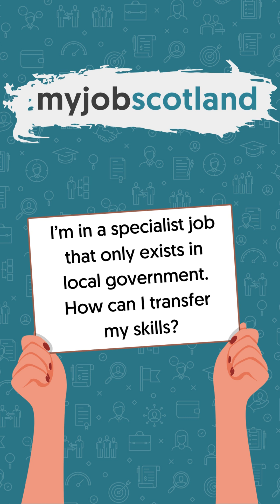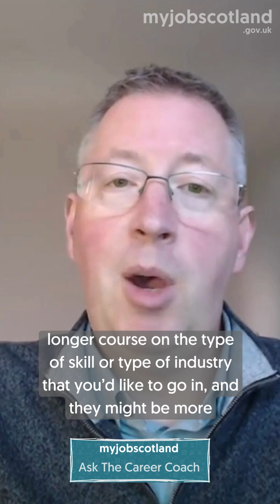Ask The Career Coach - How can I transfer my specialist skill set?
Rob is back today to answer another fantastic question, this time about transferable skills within local government.

If you have a question for Rob follow the link below and ask away: